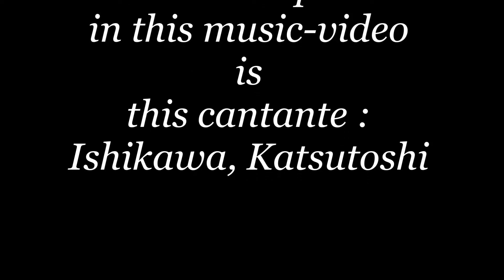A Charm - mezzosoprano~Ishikawa, Katsutoshi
" a charm "
aria
mezzosoprano
composer : Benjamin Britten
cantante : Ishikawa, Katsutoshi
studio-recorded with YAMAHA system